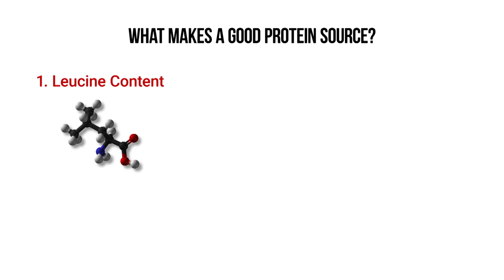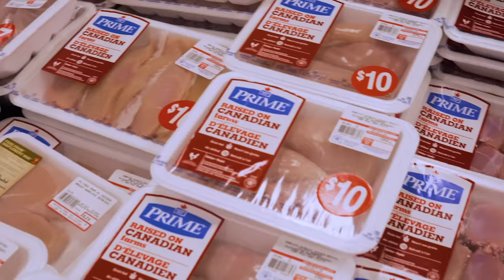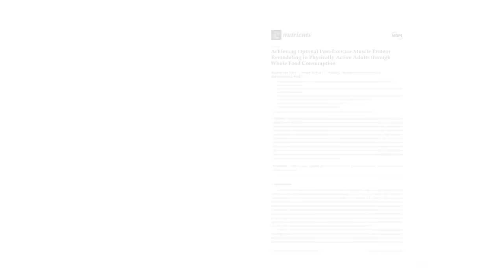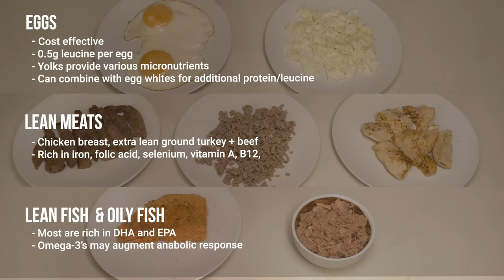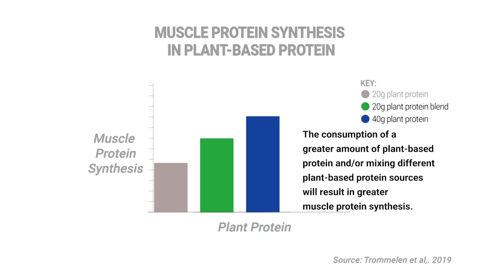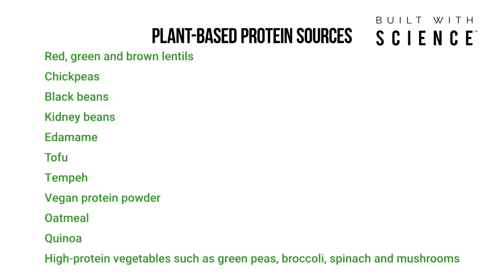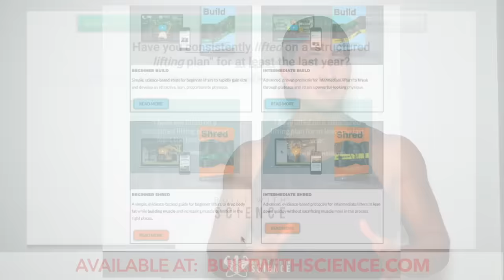What Are The BEST Protein Sources to Build Muscle? (Eat These!)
We all know that protein plays a major role in muscle growth. Failing to get enough protein means that your muscles won’t recover and grow to the best of their ability. However, getting enough protein shouldn’t be your only priority. It’s vital that you also take into account the PROTEIN sources that you’re getting your protein from, as you want to ensure they’re high quality protein sources. Because as you’ll see in this video, choosing good sources of protein and the best protein foods to build muscle can help you build muscle faster!

Now, to start, it’s important to realize that there’s two main types of protein sources; animal based protein foods and plant-based protein sources (food sources for vegans for example). Research has indicated that animal based protein sources are superior to vegan protein sources due to their higher digestibility and leucine content. And within the animal based protein sources, whey protein powder comes out on top. However, rather than exclusively relying on protein powder, it’s important that you also incorporate natural protein foods and lean protein foods since the micronutrients found within them play several key roles in improving your performance and may even augment the protein synthesis response. Examples of protein foods of the best protein sources based on this are extra lean meat, fatty fish, and eggs. Casein-rich foods like greek yogurt and cottage cheese are also excellent options but may be better eaten before bed due to their slower digesting properties.

As for protein rich food for vegetarians, this is where you’ll have to be more careful. Vegans can definitely build muscle as fast as non-vegans by choosing the best vegan protein sources to maximize protein synthesis. And the best protein foods to do so are lentils, chickpeas, beans, tofu, tempeh, and high protein vegetables. But it’s important that you have a greater amount of plant-based protein per meal and/or mix different sources in order to maximize the protein synthesis response since these plant-based sources don’t stimulate protein synthesis as well as animal-based sources do.

And as I’ve said in the past, your nutrition will hands down be the most important factor when it comes to transforming your body. I used to be completely lost as to how to approach my nutrition and I know a lot of you out there are as well. This is exactly why within my Built With Science Programs, I not only cover training but also stress the importance of nutrition. In fact, I even developed a custom built nutrition software designed to optimize your diet based on your own stats and goal.

To get started today, simply hit the link below to take the start-point identification quiz to determine which training and nutrition program is best for you:

FILMED + MOTION GRAPHIC EDITING DONE BY:
Abdo Megahid

STUDIES:
Literature review: